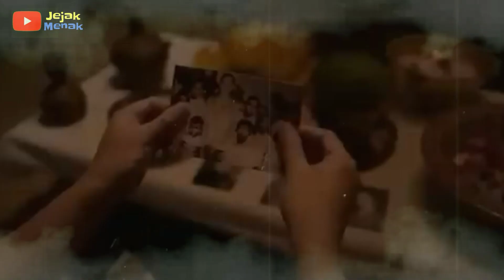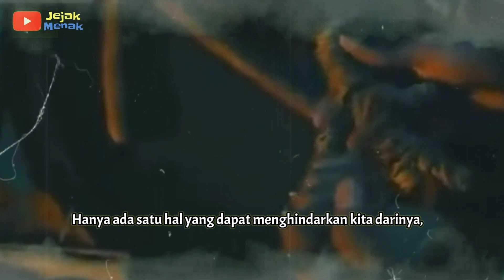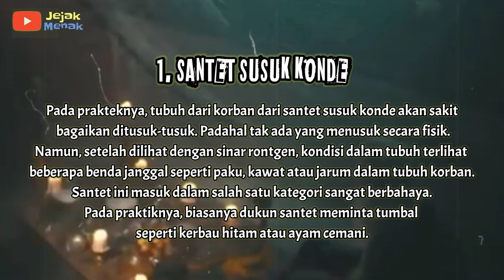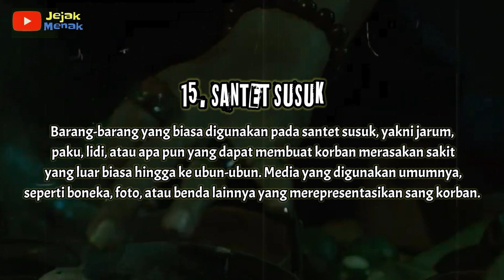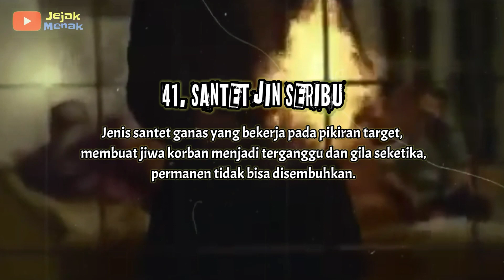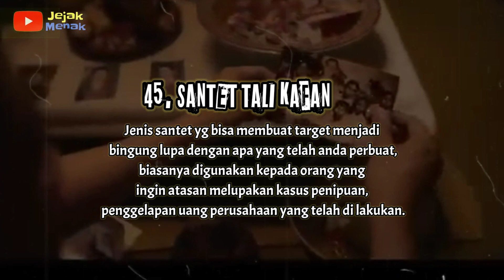JENIS SANTET DI INDONESIA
Ada banyak jenis ilmu santet yang ada di Indonesia yang populer. Biasanya korban yang sudah terkena ilmu santet akan jatuh sakit, dokter atau tim medis biasanya juga akan sulit untuk menyembuhkan karena bersifat ghaib yang tak kasat mata.

Ada beberapa jenis santet yang paling umum ditemukan di Indonesia.

dilansir dari berbagai sumber berikut 50 jenis santet yang paling terkenal di Indonesia :

1. Santet susuk konde.

2. Santet brojo.

3. Santet pati geni.

4. Santet cepirit.

5. Santet celuruk.

6. Santet kuyang.

7. Santet pelesit matimang.

8. Santet lowo Ireng.

9. Santet baduy.

10. Santet khodam.

11. Santet tali gaib.

12. Santet buhul cacing abin.

13. Santet beras kuning.

14. Santet lepas.

15. Santet susuk.

16. Santet Banyuwangi.

17. Santet Sewu dino.

18. Santet ilmu cuca bangkai.

19. Santet ilmu cuca peruntus.

20. Santet panah terong.

21. Santet ilmu parang maya.

22. Santet pedang pekir.

23. Santet dayak.

24. Santet bambu apus.

25. Santet lowo Ireng.

26. Santet biriang.

27. Santet buntu jodoh.

28. Santet sendang cokro.

29. Santet darah sewu.

30. Santet buto ijo.

31. Santet batari durga.

32. Santet sangek pari.

33. Santet popoh wewe.

34. Santet semar mendem.

35. Santet banas pati.

36. Santet naga geni.

37. Santet damai perkara.

38. Santet gagak hitam.

39. Santet kunci birahi.

40. Santet tusuk sate.

41. Santet jin seribu.

42. Santet comel.

43. Santet pengunci jodoh.

44. Santet petaka bumi.

45. Santet tali kafan.

46. Santet kunti merah.

47. Santet sundel gatel.

48. Santet Tujuh layaran.

49. Santet tanah kuburan.

50. Santet rawe.